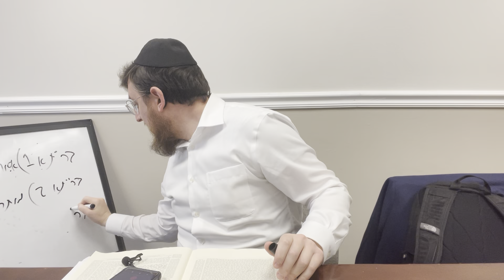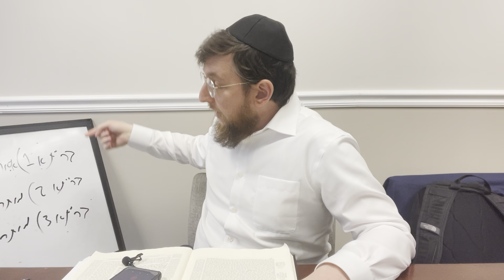R’ Yitzchak | Shabbat 35b, 36a - Amud Yomi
2 sections- 6 tekiyot on Erev Shabbat and debate about melacha after 6th (specifically moving shofar), terminologies that were swapped after churban and implications in Halacha